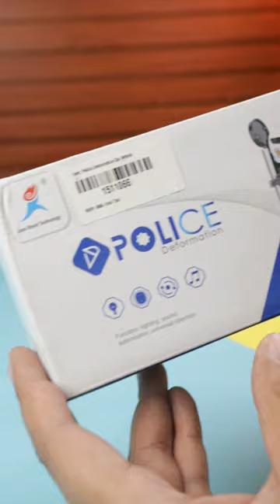Unboxing Amazing Transformer Car 🚙 Rs.499/- Only